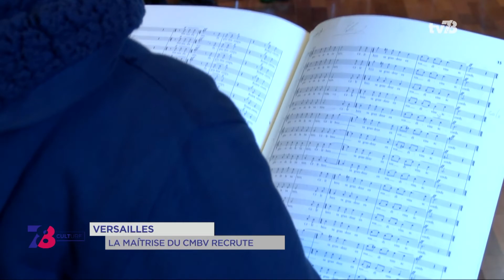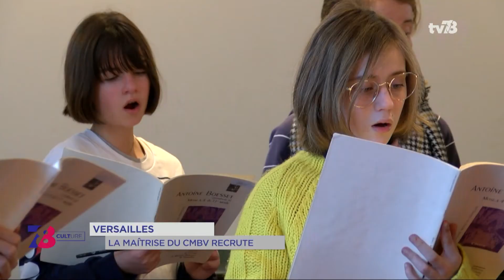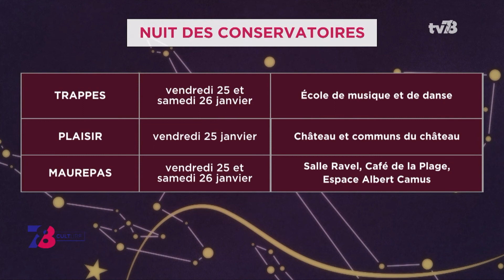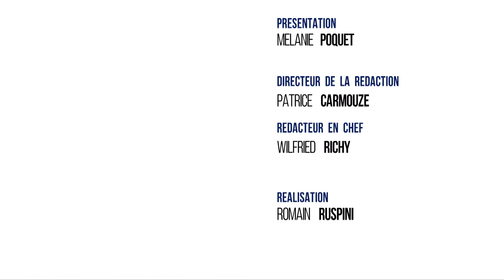7/8 Culture. mardi 22 janvier 2019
DAN RAMAËN : LE CORPS EN PHOTOGRAPHIE
C'est le résultat d'une carte blanche. Dan Ramaën a capturé le mouvement de danseurs et circassiens pour une série de photographies. Les clichés sont exposés à la Commanderie des Templiers.VERSAILLES : LE CMBV RECRUTE
Le centre de musique baroque de Versailles recherche ses nouveaux chanteurs. La Maîtrise forme chaque année une 60aine de jeunes du C.E.1 à la 3e. Nous avons rencontré 4 d'entre eux.ST-GERMAIN-EN-LAYE : 50 ARTISTES RASSEMBLÉS
L'association Helium prend l'air. Jusqu'au 3 février, 50 de ses artistes sont rassemblés à l'espace Decauville de Voisins-le-Bretonneux pour présenter sculpture et peinture.Et aussi :
- Les 30 ans du théâtre Alexandre Dumas de Saint-Germain-en-Laye
- Le festival Helium à Voisins-le-Bretonneux
- Exposition de Corinne Cesca à Versailles
- L'agenda